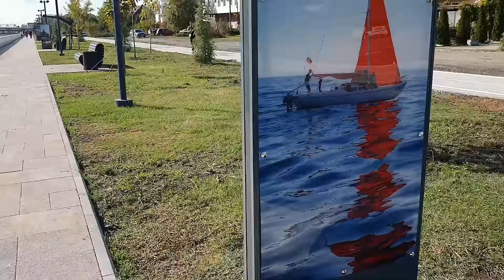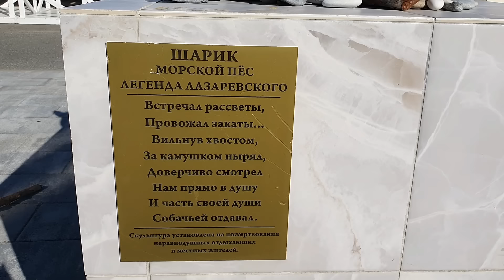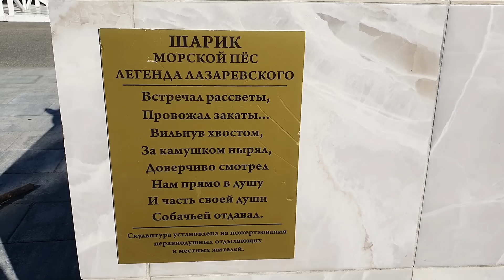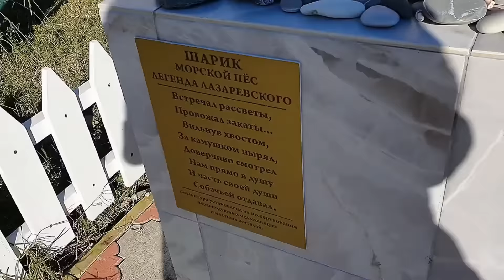СТАЛО / БЫЛО. Вдоль Псезуапсе к морю. Что с Шариком? Осенний наряд магнолий. Лазаревское зимой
Зимуем у моря на пенсии. Что посмотреть в Лазаревском? Набережная Псезуапсе. Подвесной мост